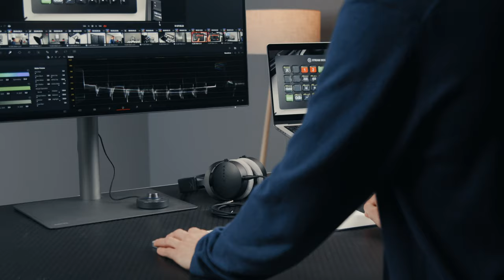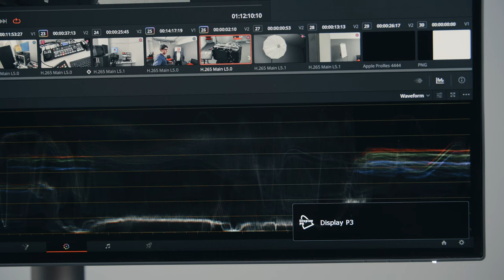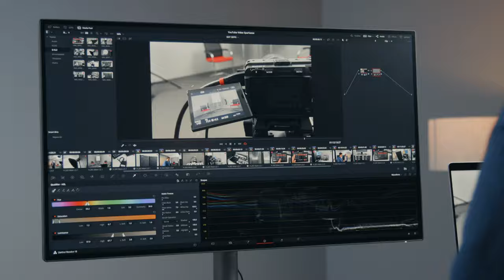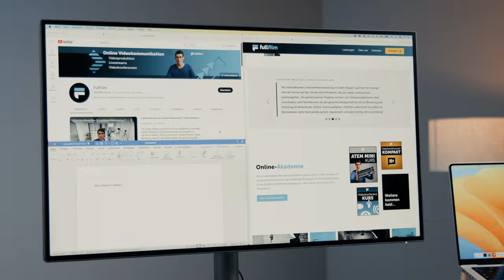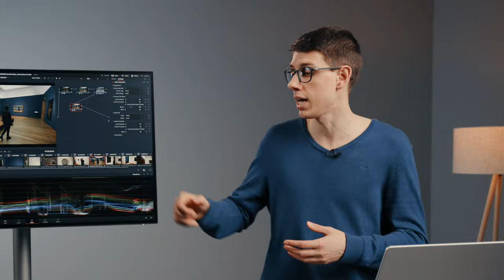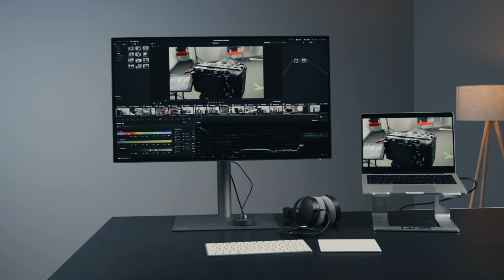Der MacBook Monitor – BenQ PD3220U Review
Bei kreativer Arbeit ist nicht nur die Auflösung eines Monitors wichtig. Auch Kriterien wie Abdeckung der Farbräume, Helligkeit und Blickwinkelstabilität haben bei der Kaufentscheidung einen hohen Stellenwert. In diesem Video schauen wir uns den BenQ PD3220U in Verbindung mit einem MacBook genauer an und finden raus, ob er sich für die kreative Arbeit eignet.

Längeres Kabel

Der Monitor wurde uns von BenQ zur Verfügung gestellt.

▬▬ Mein Kamera-Equipment 🎥 ▬▬

▬▬ Kapitelmarker ⏱ ▬▬
0:00 Einleitung
0:38 Größe, Auflösung und Helligkeit
1:10 Farbraumabdeckung
1:33 Kontrastmodi
1:56 Bildprofile & Hotkey Puck
2:32 Standardprofile
3:03 Display Pilot
4:32 Anschlüsse (Thunderbolt 3)
5:56 Matte Displayoberfläche
6:54 Design
7:27 Standfuß
8:33 Kritik
10:27 Fazit

Dieses Video wurde unterstützt von BenQ.